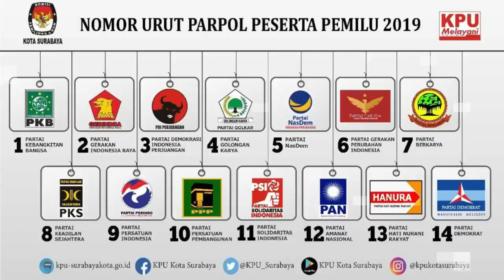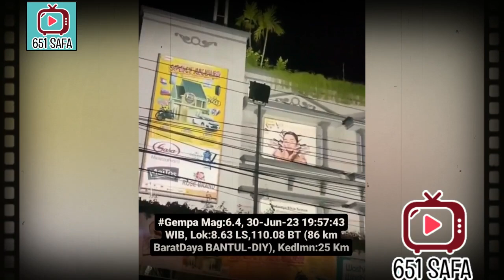DAMPAK GEMPA M 6,4 DI BANTUL YOGYAKARTA, 33 TITIK TERDAMPAK